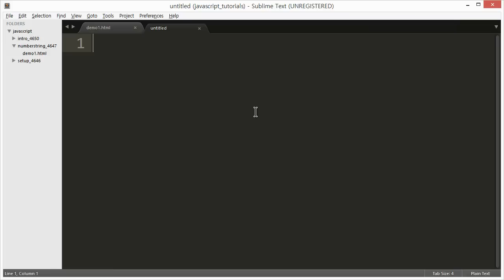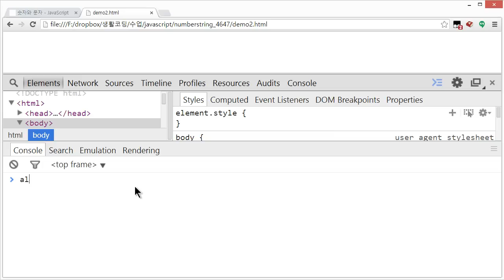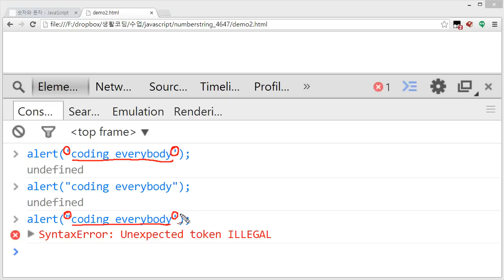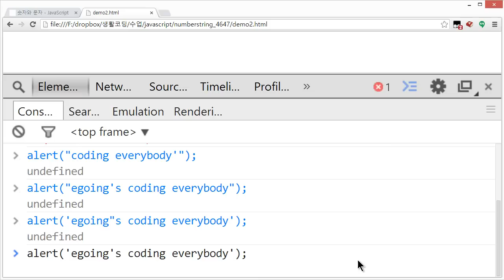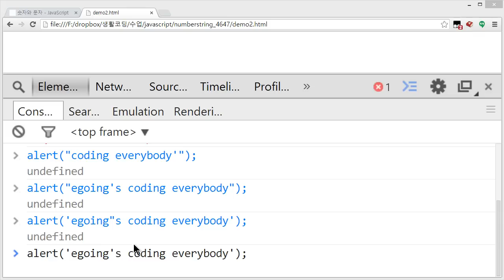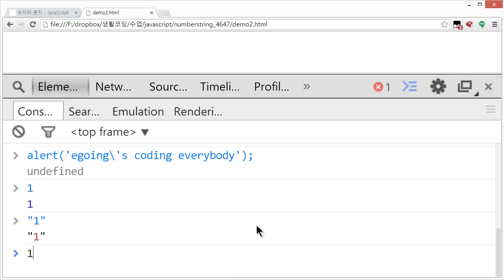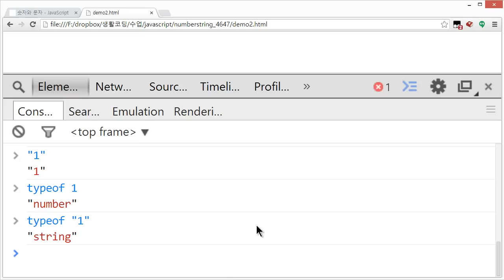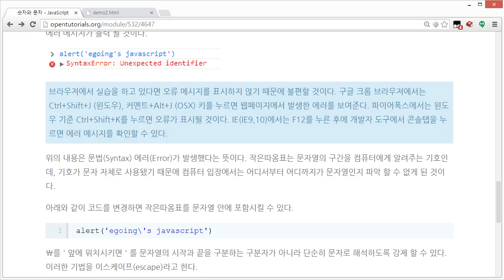JavaScript - 숫자와 문자 (3/4) : 문자의 표현